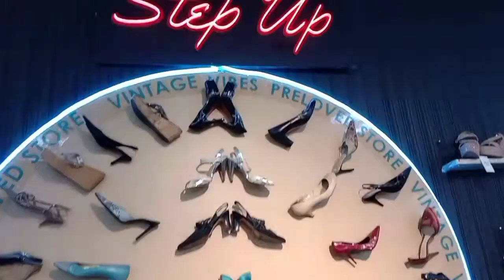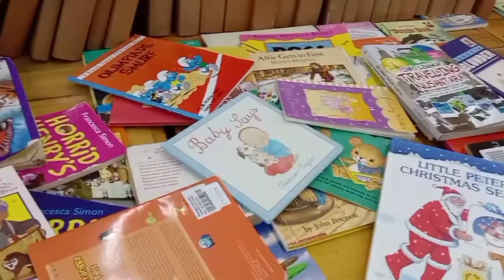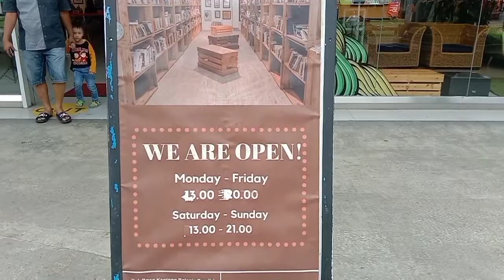VINTAGE VIBE BROADWAY ALAM SUTERA , ADA BANYAK BARANG JADUL Di SINI